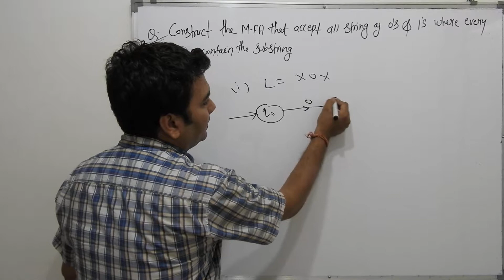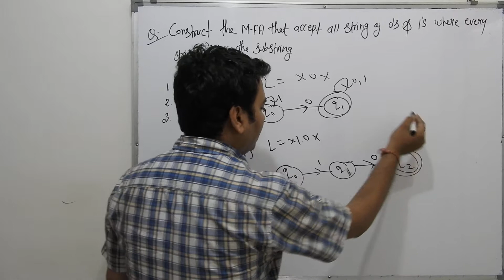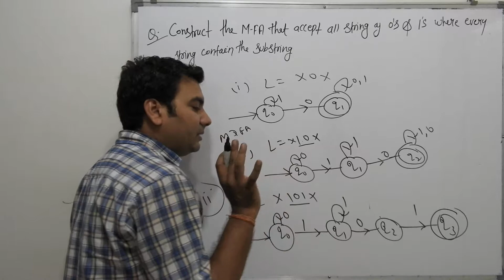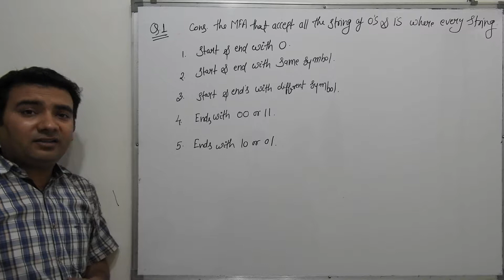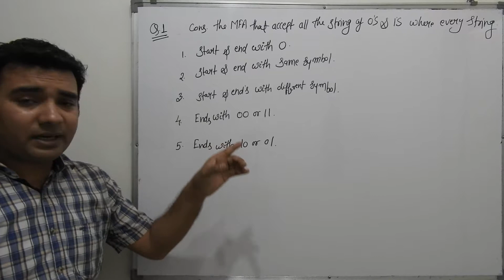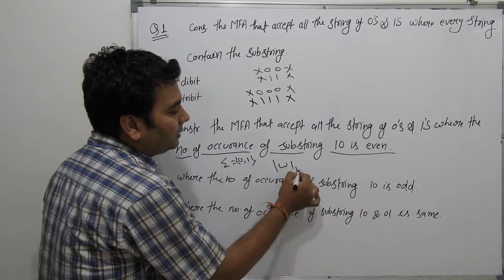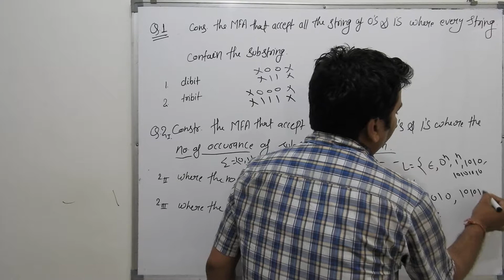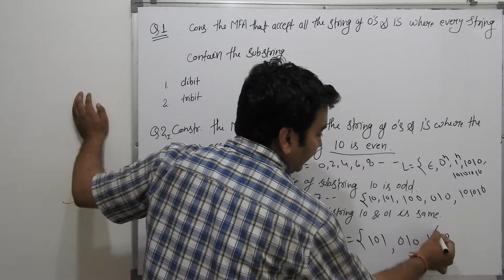TOC Lec-23 Deterministic Finite Automata (DFA) Part-9